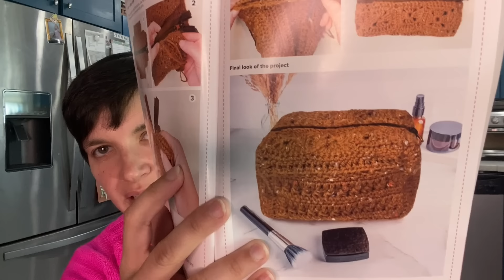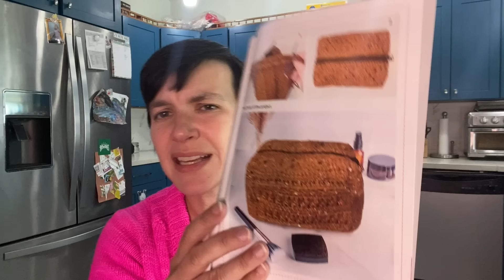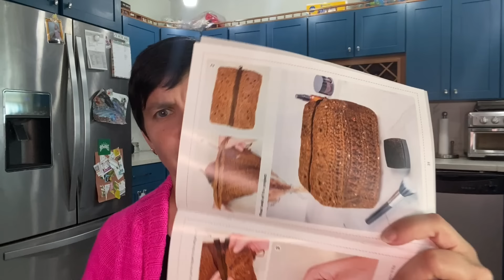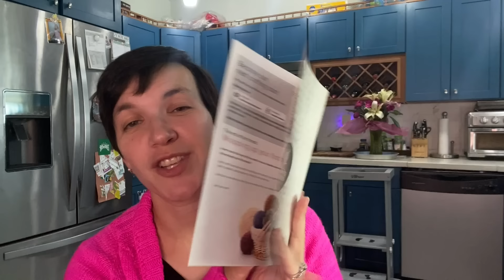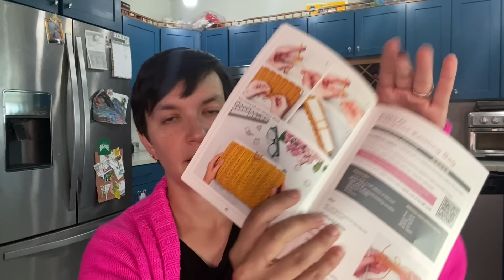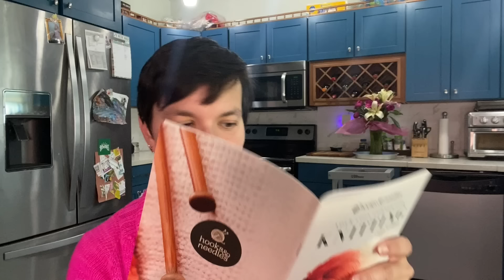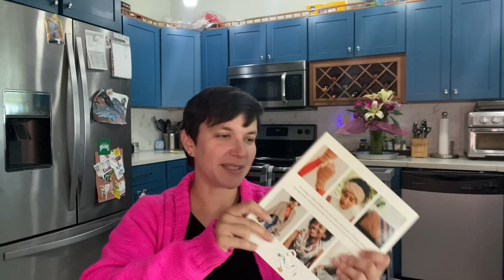Hooks & Needles Yarn Box, Lisa Frank MAL & So Much More!! Ep 154: The Cozy Cottage Crochet Podcast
A crochet podcast hosted by Hannah Siegmund of The Cozy Cottage Crochet!  In this episode: Hooks & Needles Subscription Box Review, finished small Daisy Cardigan, a Lisa Frank MAL, and lots of other yarn content!

Caleisha of the Quirky Monday Craftcast!

Direct link to the Sock Ruler!
Direct link to the Project Journal!